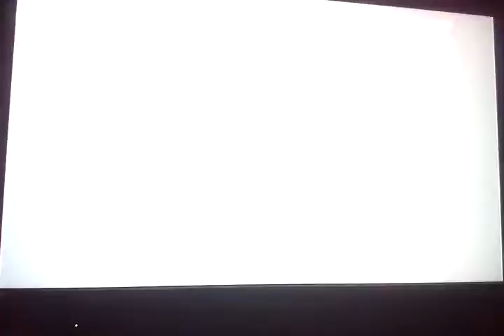Tmnt 2003 walk through part 2 *parental advisory strong language